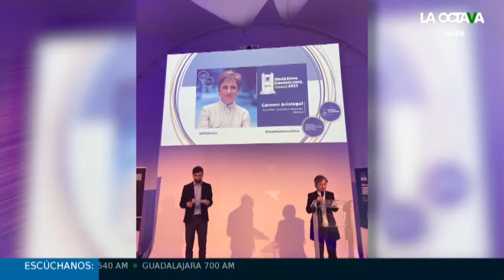CARMEN ARISTEGUI es RECONOCIDA con GALARDÓN INTERNACIONAL en AUSTRIA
La periodista Carmen Aristegui fue galardonada con el premio "Héroe Mundial de la Libertad de Prensa 2023" en Viena, Austria.